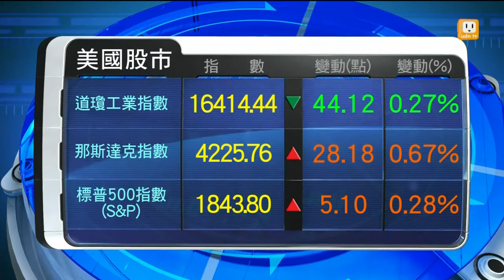【2014.01.22】歐美股市(美東時間：20140121) -udn tv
周二美股開盤後，走勢各異，三大指數漲跌互見，由於本周預訂公布的數據不多，投資人將焦點暫時轉移到大型企業的獲利財報上，面對企業陸續公布的財報一一進行檢視，而在歐洲股市方面，因中國央行將干預貨幣市場，連帶為歐洲股市提供了支撐，終場歐股指數收高。接著來關心歐美股市的表現。完整內容 , FB , Twitter , G+